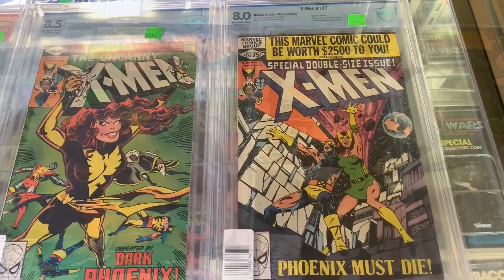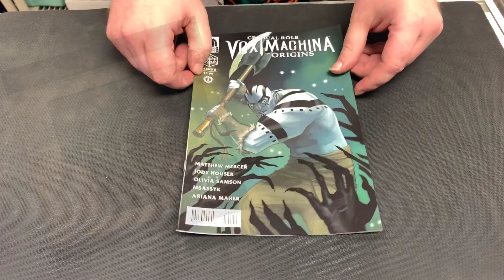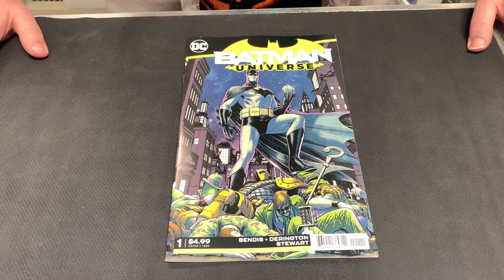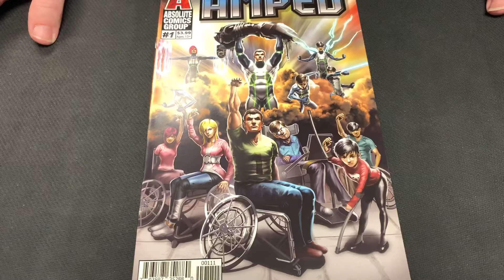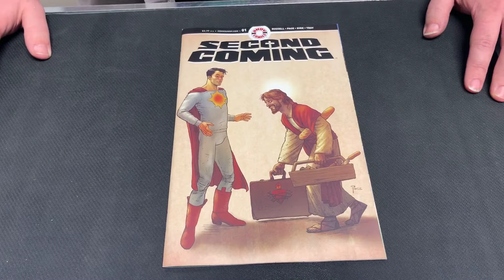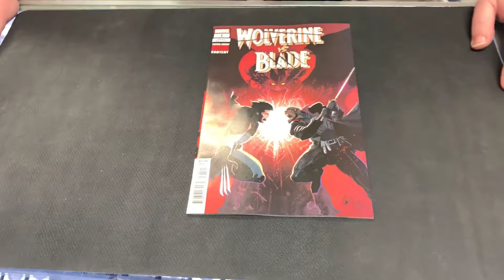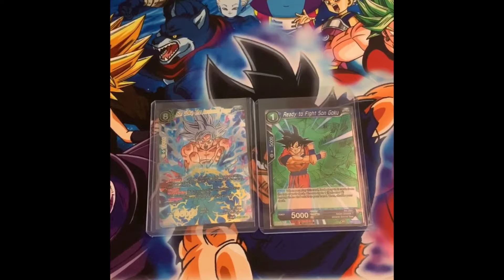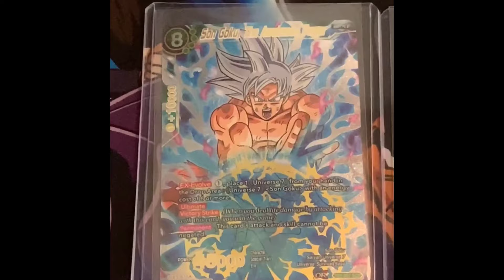The Hot Six! Ep. 17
It’s New Comic Book Day! Check out the newest hot picks for the week of 7/10/19 and check out how you can win a FREE copy of one of this weeks books!!!